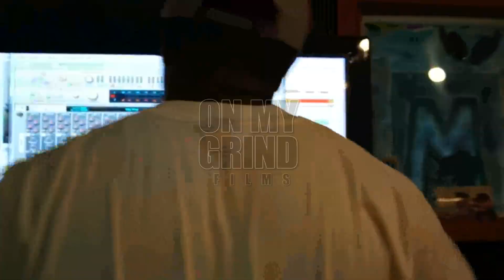Sinatra - We Gon Win Official Video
Black Lyfe captain Sinatra puts visuals to the street anthem "We Gon Win". Directed by On My Grind Films s/o Mean Team Green Team